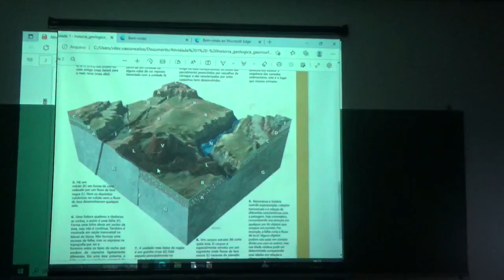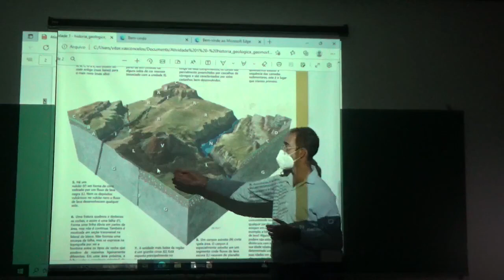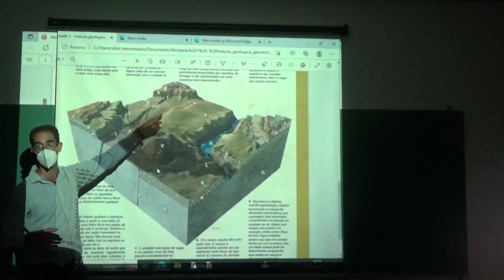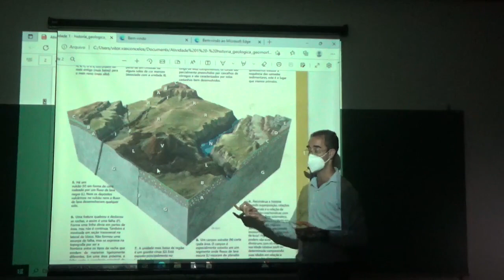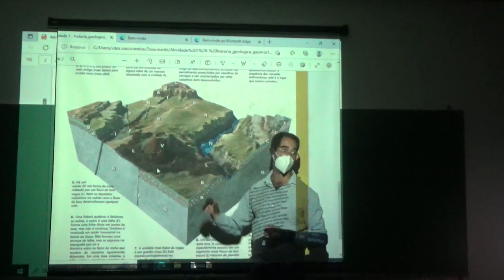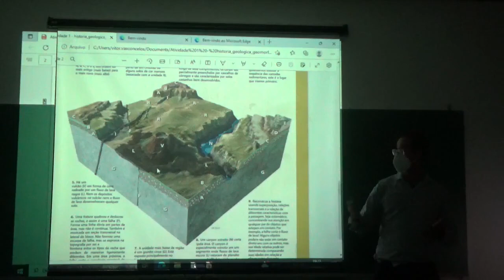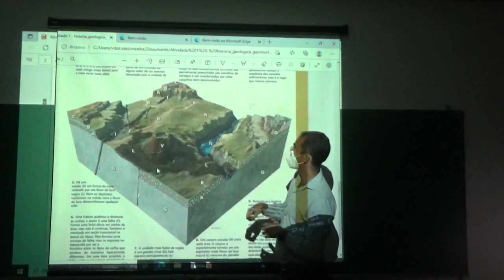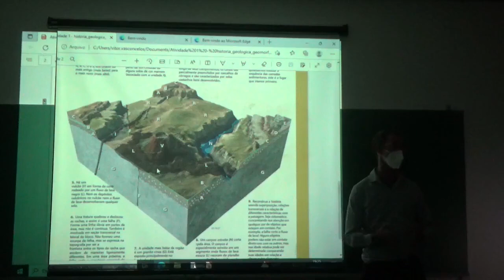interpretacao de bloco diagrama litoestratigráfico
Disciplina de Estudos do Meio Físico, Universidade Federal do ABC (UFABC), fevereiro de 2023.